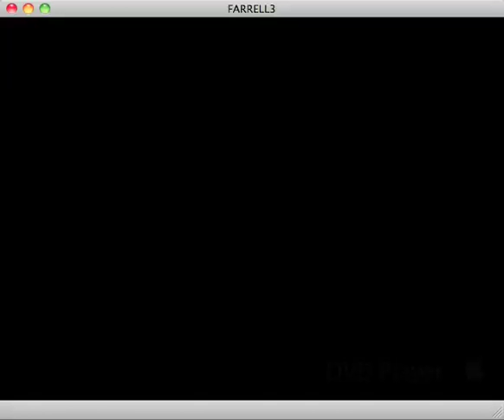Mary Howell Wedding part 2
I think this is Mary's wedding also but I'm confused by the people gathered outside the church.  Is it the same wedding?  The film could have been reversed.